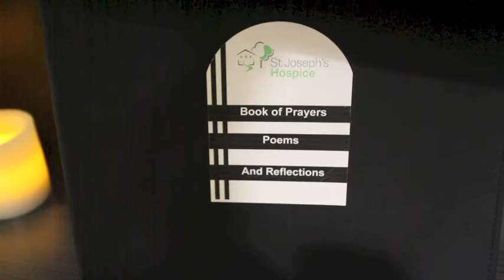Rotary Presentation to St. Joseph's Hospice of London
On March 25, 2015, Rotary Club of London President David J. Elliott presented the Club's donation to St. Joseph's Hospice of London. The $10,000 cheque was accepted by Executive Director Julie Johnston. The Clubs contribution helped furnish the outdoor terrace at St. Joseph's Hospice.